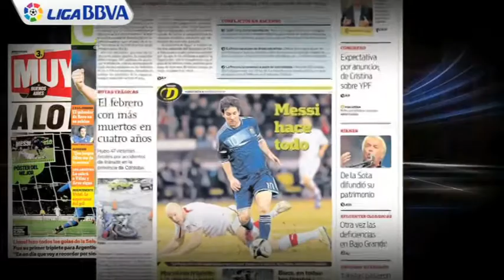Messi idol of the people in Argentina